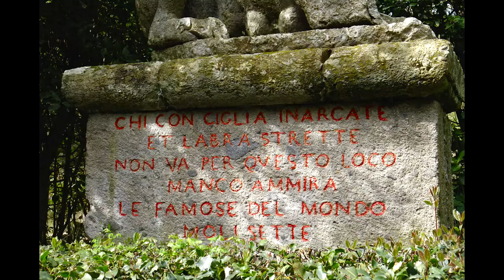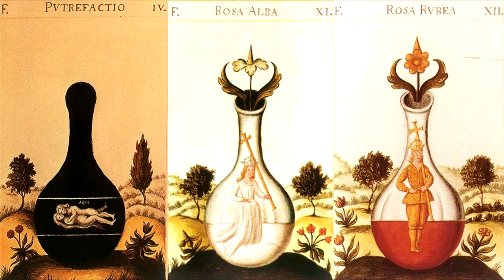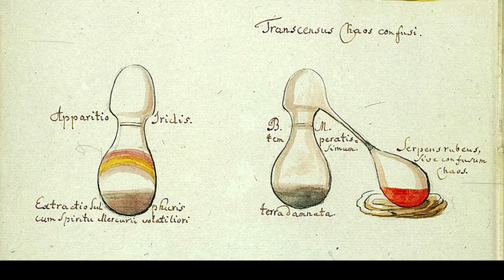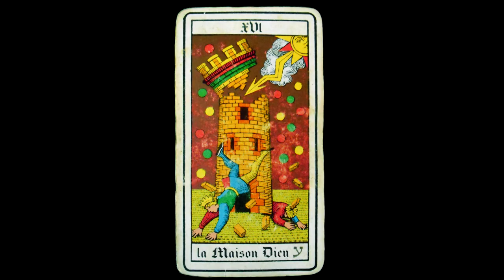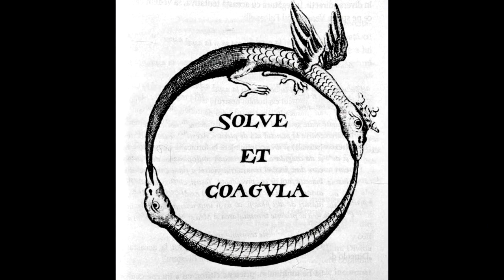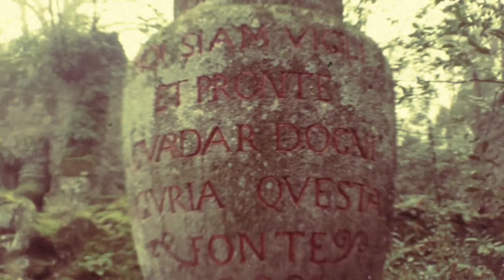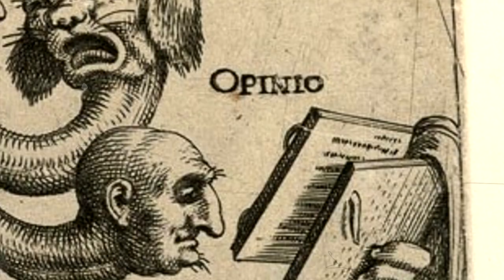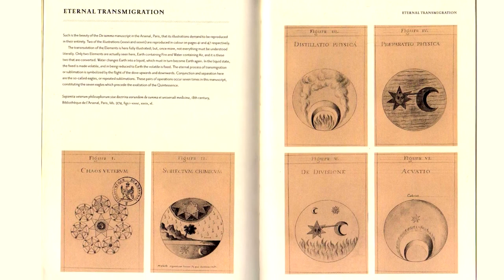Bomarzo Il Sacro Bosco Alchemico - DOCUMENTARIO - (Diretto da Livio Fornoni) 2017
Regia di Livio Fornoni
Produzione Altra Civiltà
in collaborazione con Pro Loco Bomarzo
2017